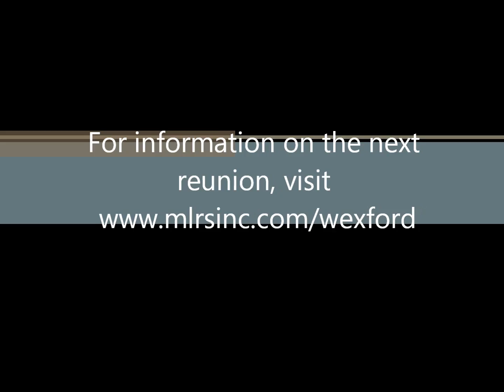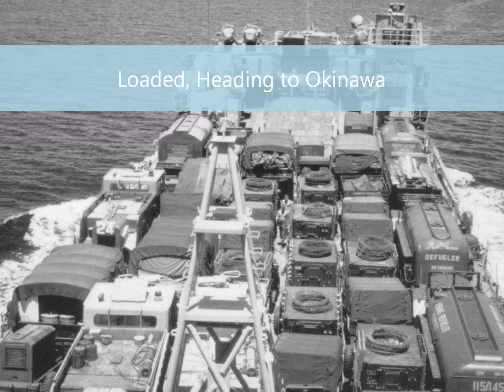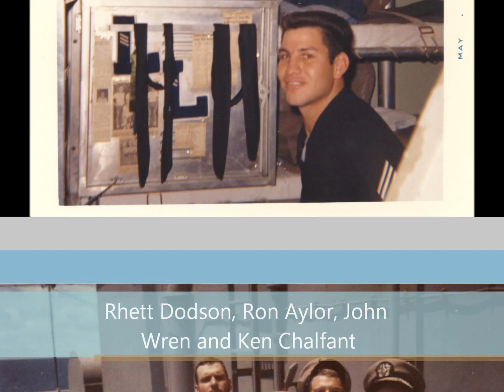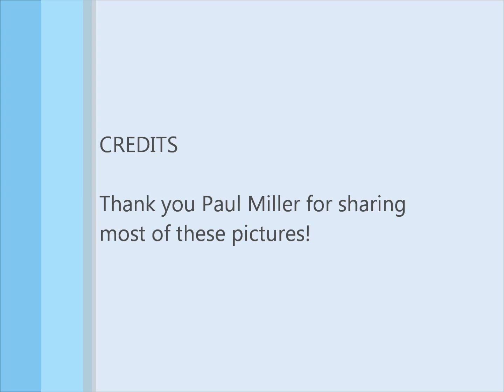WexfordCounty1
Photos from members of the USS WEXFORD COUNTY reunion group.